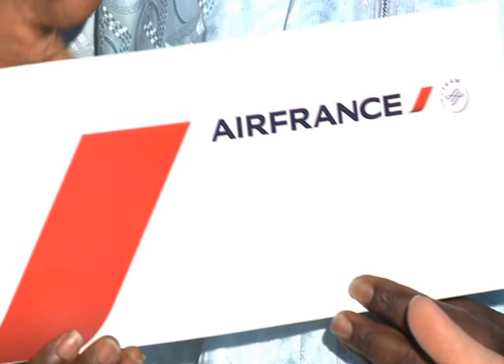SOIREE DE GALA moussa cisse